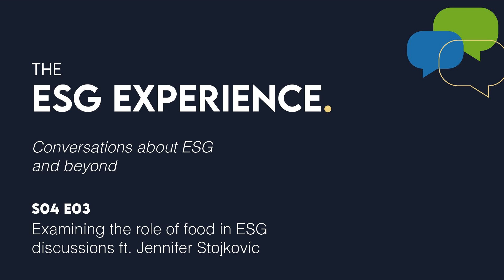Examining the role of food in ESG discussions ft. Jennifer Stojkovic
In this episode of The ESG Experience, Helee Lev and Ryan Nelson are joined by Jennifer Stojkovic, Founder of the Vegan Women Summit, to discuss why food is frequently left out of the ESG discussion despite being a large part of the Sustainable Development Goals (SDGs) and a critical component of climate goals.